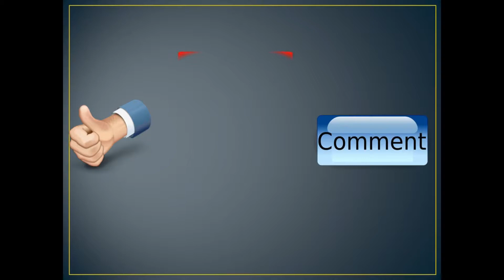Lateral epicondylitis (Tennis elbow) Pain relief Exercise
💥 Lateral epicondylitis 💥

Hi everyone, lateral epicondylitis (tennis elbow) is a very common injury in NOT JUST TENNIS PLAYERS! This injury effects lots of people in office jobs and spend a long time at a desk.
This is usually caused from repetitive strain into the extensor carpi radial is brevis tendon. These exercises help to strengthen the surrounding structures to give the joint more support. Therefore this helps to relieve pain and prevent further aggravation.